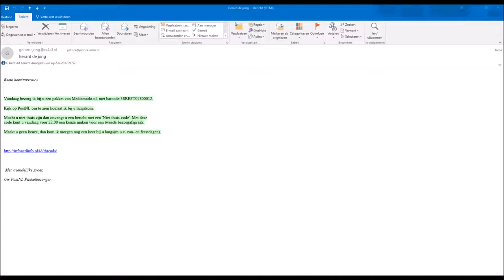LET OP! PHISHING MAIL - Mediamarkt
Ik ben toch niet gek! :D

Phishing (naar analogie van phreaking, is het afgeleid van fishing: "vissen", "hengelen") is een vorm van internetfraude.

Hey leuk dat je kijkt naar mijn video! Vergeet niet om deze video te LIKEN en kijk ook eens op mijn